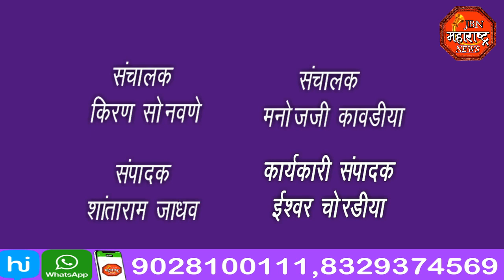jbn maharashtra news jalgaon